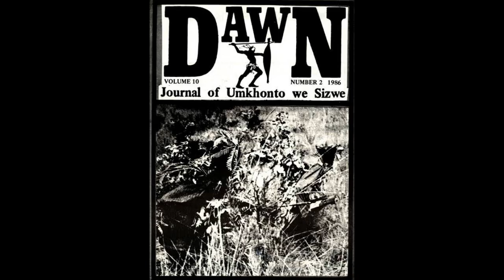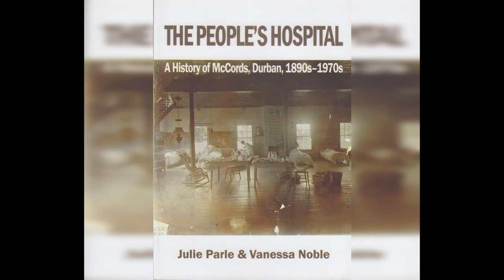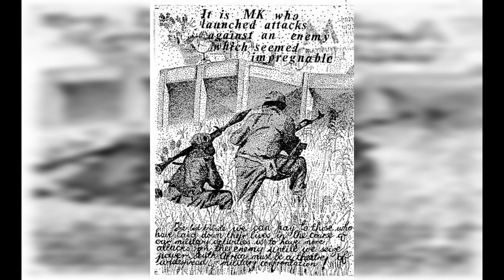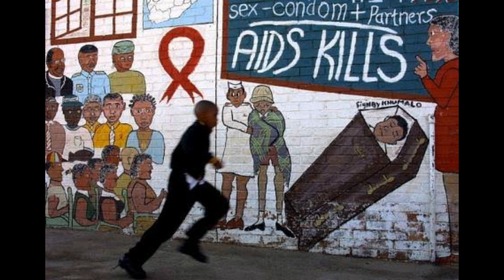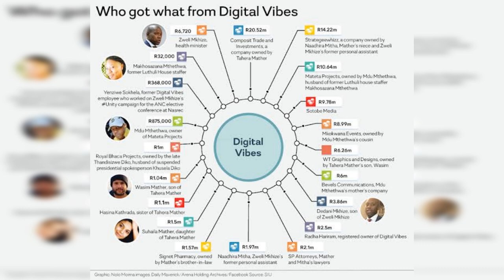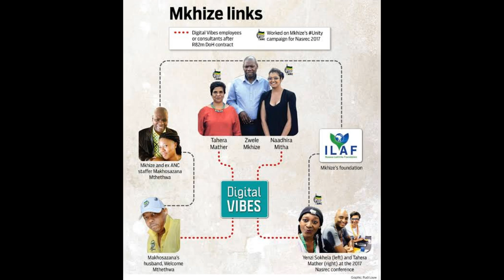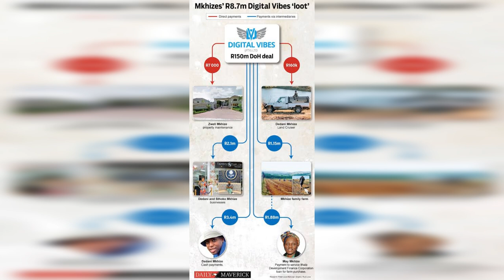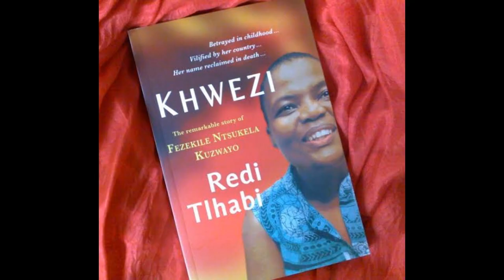Zweli Mkhize : A Story Of Ambition, KZN, Alleged Assassinations And The Department Of Health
The Story Of Zweli Mkhize:

Zwelini Lawrence Mkhize is a South African medical doctor and politician who served as the Minister of Health from May 2019 until his resignation on 5 August 2021. He previously served as the Minister of Cooperative Governance and Traditional Affairs from 2018 to 2019. Before that, he was the fifth Premier of KwaZulu-Natal from 2009 to 2013.

A former anti-apartheid activist in Umkhonto we Sizwe, Mkhize was formerly a provincial politician in his home province of KwaZulu-Natal, with particular influence in the KwaZulu-Natal midlands.

He was a Member of the Executive Council in the provincial government between 1994 and 2004 and was elected provincial chairperson of the African National Congress (ANC) in 2008. He rose to national prominence in 2012 when he was elected national Treasurer-General of the ANC at the party's 53rd National Conference. He also campaigned unsuccessfully for the ANC presidency ahead of the 54th National Conference in 2017.

As Minister of Health under President Cyril Ramaphosa, Mkhize played a central role in South Africa's response to the COVID-19 pandemic. However, he resigned in 2021 amid allegations that he and his family had benefitted improperly from a state contract awarded by the Department of Health to a communications company called Digital Vibes.

THE WATCH